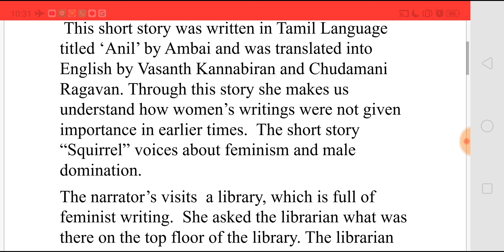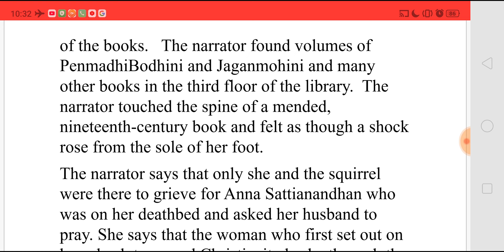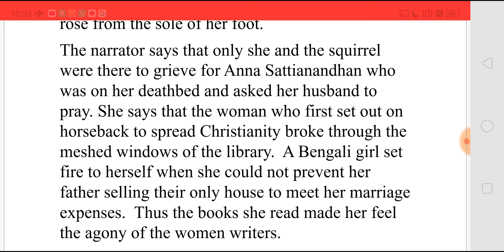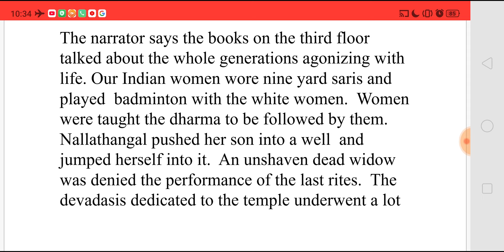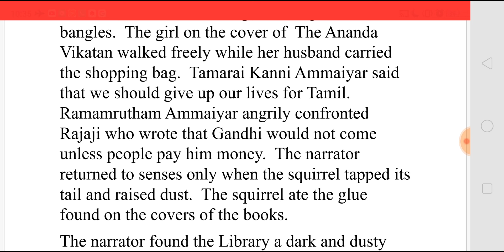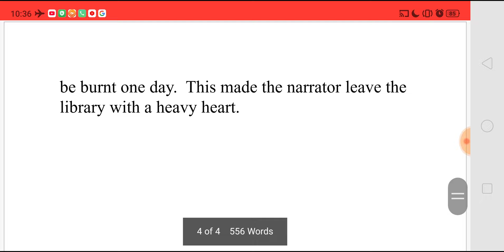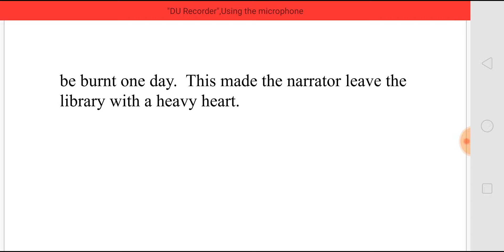THE SQUIRREL BY AMBAI(C. S. LAKSHMI) - SUMMARY IN TAMIL தமிழில்